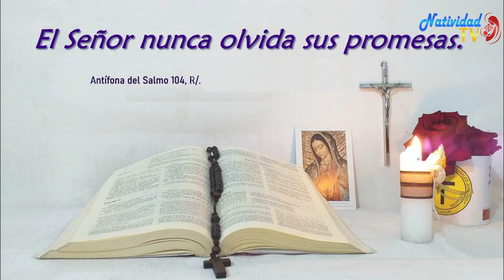SALMO DEL DÍA | Miércoles, 28/06/2023 | Servidora / Melissa Méndez